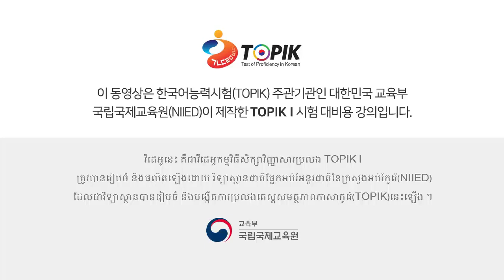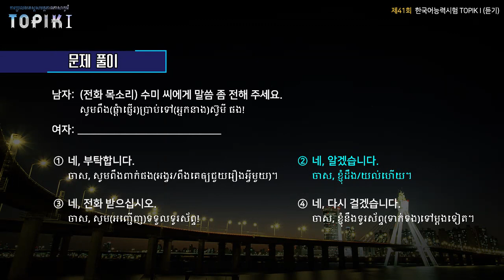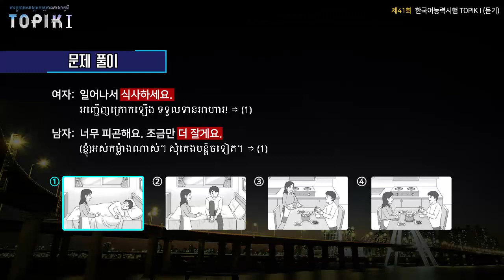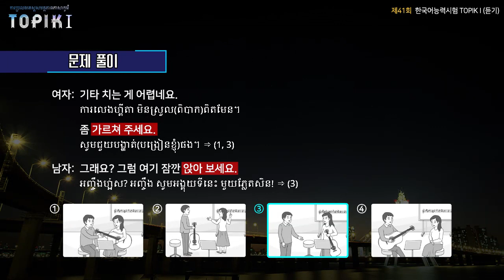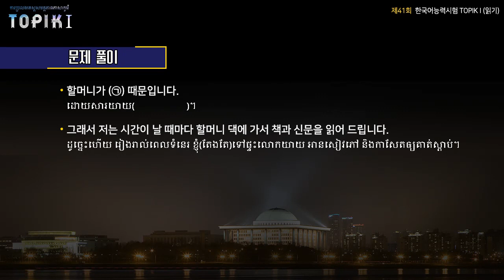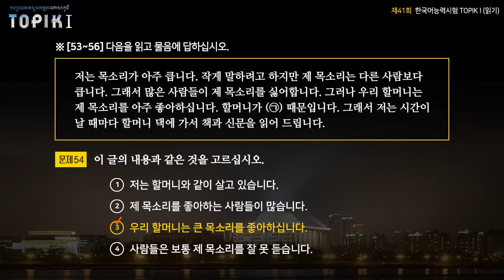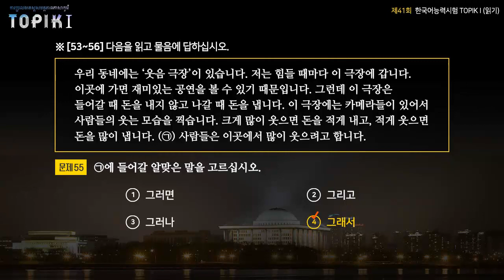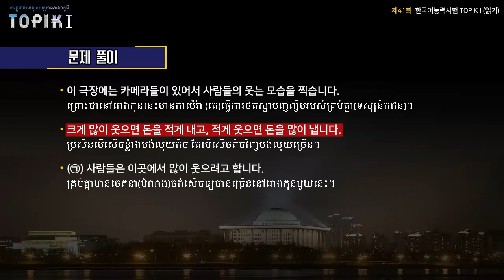TOPIK I Khmer 11